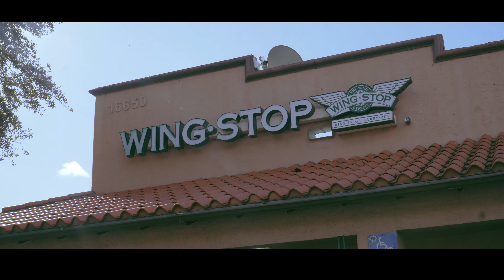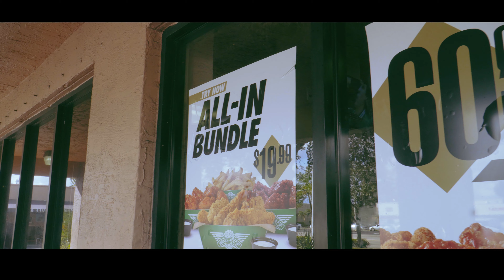Tony Boy - Attack Me [OFFICIAL VIDEO] Dir. By @MogulViews [Tony Boy Da Don]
Tony Boy strategically shoots a music video and a commercial to promote the business adventures of Mogul Rick Ross, ENJOY!!!